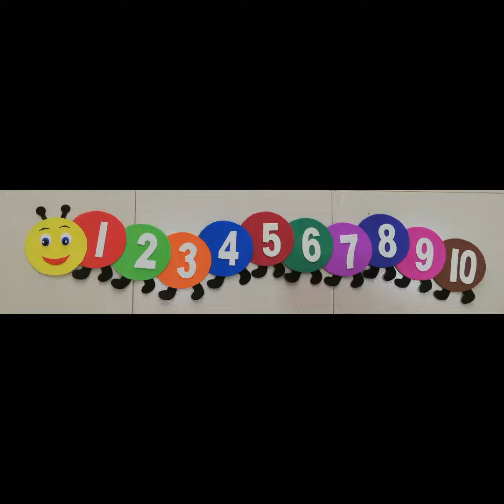New foam sheet stiker order/ foam sheet stikers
This is an order done by me .
you can order  wall  sticker  from me ...

මම හදපු ලස්සන wall sticker s order එකක් තමයි අද අරගෙන ආවේ .🙂

ඔයාල මේ vedio එකට කැමති නම් comment එකක් දාල යාලුවො එක්ක share කරගන්න කියල ඉල්ලනවා .🙂

තවත් ගොඩක් vedios තියනවා මගේ channel එකේ ඒවත් බලන්න ...🙂

තමන්ගේම කියල business එකක් කරන කෙනෙක්ට මේ channel එකෙන් ඉගෙන ගන්න ගොඩාක් දේවල් තියනවා කියල හිතනවා මම .

මගේ facebook page එක

මම කරන ලස්සන නිර්මාණ  මේකට අවොත් බලාගන්න  පුළුවන් ...